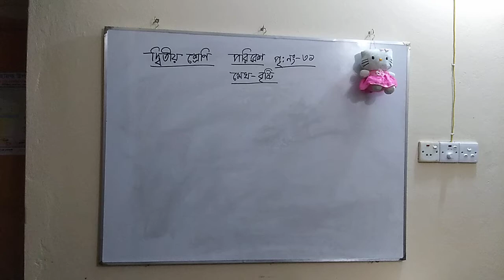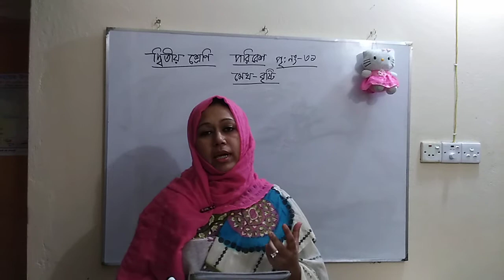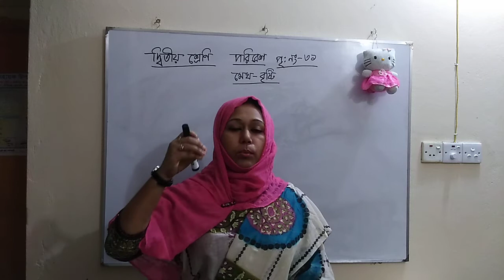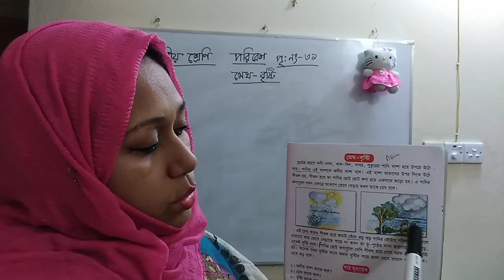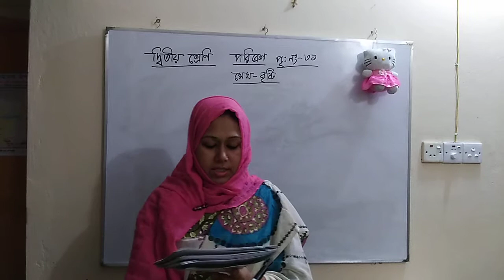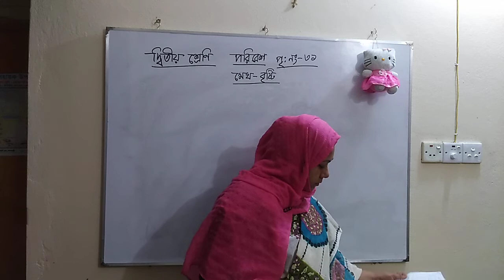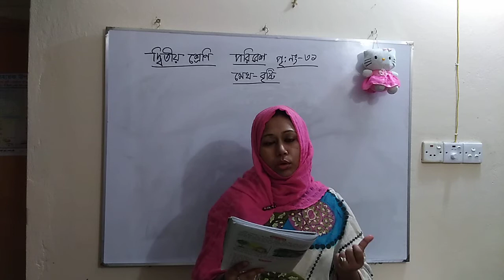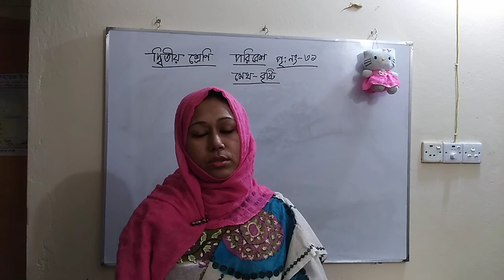দ্বিতীয় শ্রেণি পরিবেশ মেঘ ও বৃষ্টি